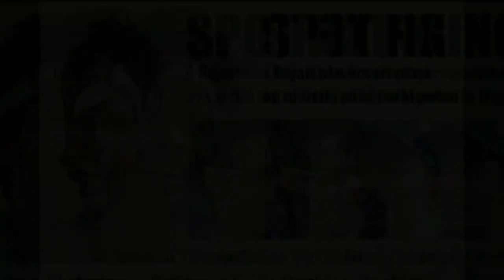Supreme court lifts sreesanth's life ban by BCCI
HELLO FRIENDS.